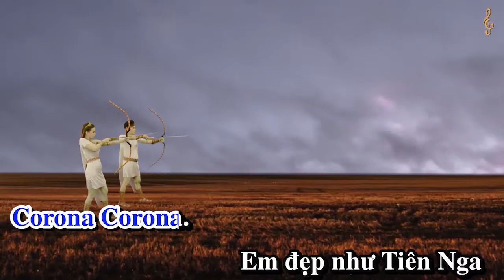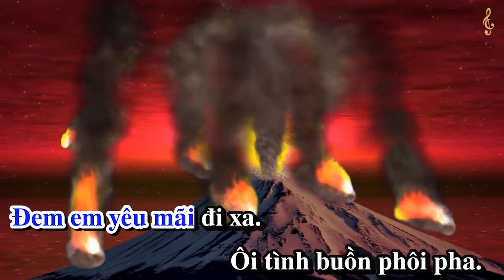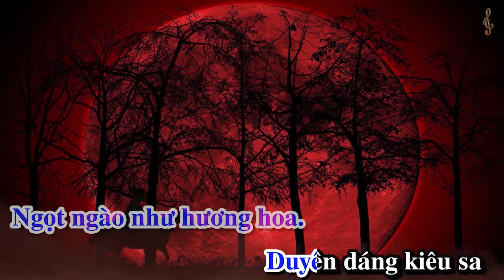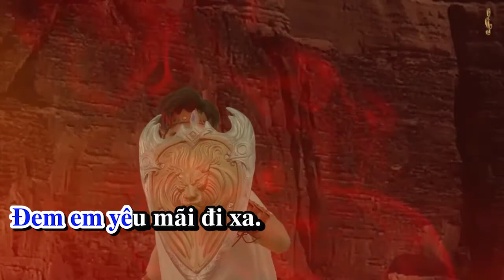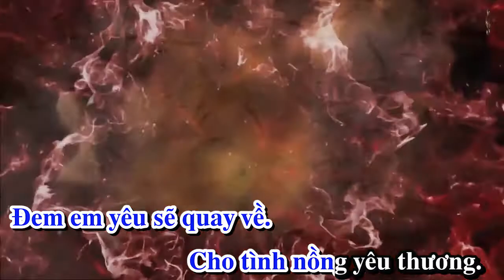Corona Virus Remix - Karaoke Ton Nam - Thành Công Media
Corona Virus – Thành Công - 2020

Vi rút bên Trung Hoa từ đâu mi sinh ra?
Lóng lánh, kiêu sa như chiếc vương miện hoa  Di Da Di Da Di Da                                                                             Mang tên Corona Corona Corona

Em đẹp như Tiên Nga. Ngọt ngào như hương hoa   Duyên dáng kiêu sa.
Anh ước sao đôi ta Di Da Di Da Di Da
Tình yêu sẽ thắm nồng, mãi tươi hồng đến muôn đời

Oh Corona Oh la Corona
Từ đâu ra vi rút yêu ma Corona. Gieo bao cái chết đau thương
Hoang mang trên khắp phố phường.
Nhân gian chẳng dám ra đường. Ôi đời buồn thê lương

Từ đâu ra vi rút yêu ma – Corona
Gây bao cái chết xót xa. Sao nỡ chia cách đôi ta
Đem em yêu mãi đi xa. Ôi tình buồn phôi pha

Cầu mong sao Thượng Đế trên cao.
Ban cho thế giới phép màu. Xua tan vi rút yêu ma.
Đem em yêu sẽ quay về. Cho tình nồng yêu thương

Lần đầu tiên tại Việt Nam, một MV Ca Nhạc được phát hành bằng 3 ngôn ngữ Việt - Anh - Hoa và phần Video được dàn dựng bằng 100% kỹ xảo điện ảnh nên sẽ cho ra những khung hình rất đẹp, độc, lạ.
Bài Hát : Corona Virus
Sáng Tác + Kịch Bản + Đạo Diễn : Nhạc Sĩ Thành Công
Hát Tiếng Việt: Ca sĩ Di Hân, Lưu Trường Hải, Trương Tiến Thành
Hát Tiếng Anh : Ca sĩ Nguyễn Huỳnh
Hát Tiếng Hoa : Ca sĩ Sỹ Ben
Diễn Viên : Ca sĩ Di Hân, MC Quang Nhật, Nguyễn Duy
Quay phim : Đạo Diễn Trần Khánh
Dựng Phim + Kỹ xảo : BK Film
Makeup : Lê Hiếu, Bích Chi
Thiết Kế + Phục Trang : Thành Công
Chụp Hình : Nguyễn Toàn
Hòa Âm : Phú Studio
Phòng Thu : Phú Studio, Thái Thịnh ( Huế )
Sản Xuất và Phát Hành : Thành Công Media
Các bạn nhớ đón xem và chia sẻ cho mọi người cùng xem nhé!
Chúc tất cả các bạn luôn may mắn và an lành!